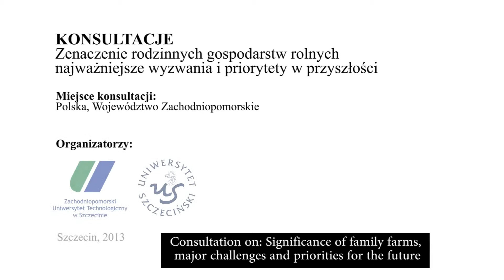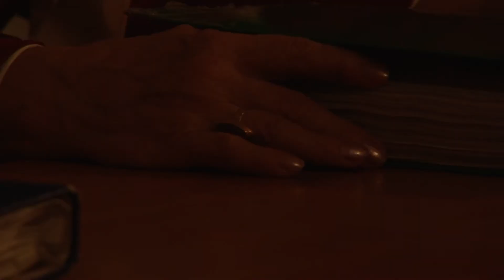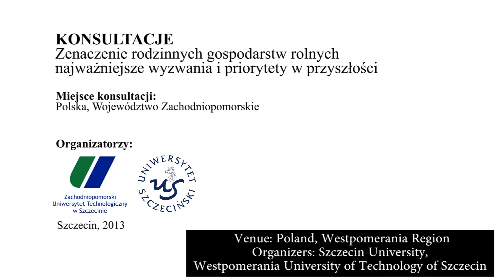Znaczenie gospodarstw rodzinnych dla zachowania tożsamości regionalnej i narodowej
Znaczenie gospodarstw rodzinnych dla rozwoju gospodarczego i społecznego terenów wiejskich oraz zachowania tożsamości regionalnej i narodowej /

Significance of family farms for promoting economic and social development in rural areas and preserving regional and national identity